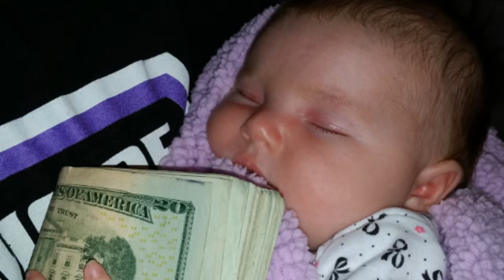Love love love my little girl